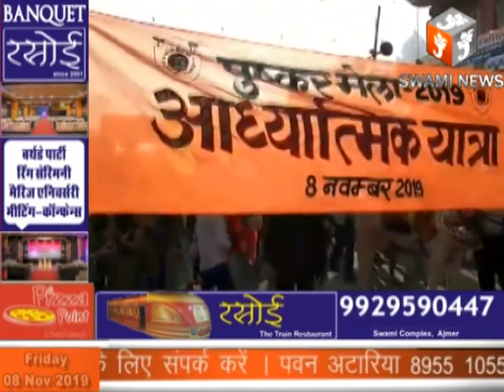कार्तिक महास्नान और आध्यात्मिक यात्रा के साथ धार्मिक पुष्कर मेले का हुआ आगाज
08 Nov 2019,
      कार्तिक मास की पवित्र प्रबोघिनी एकादशी के पहले पंचतीर्थ महास्नान और आध्यात्मिक यात्रा के साथ ही धार्मिक पुष्कर मेला आज से शुरू हुआ। प्रातः ब्रह्म मुहूर्त से ही महास्नान शुरू हो गया जो पूरे दिन जारी रहा। ऐसा माना जाता है की कार्तिक माह की एकादशी से पूर्णिमा तक पांच दिनों तक तैतीस करोड़ देवी देवता यहाँ विद्ध्य्मान रहते है और इन पांच दिनों में किये गए स्नान , दान और पूजा पाठ का विशेष फल प्राप्त होता है। इन्ही मान्यताओ के चलते देश -विदेश के लाखो श्रदालु यहाँ पहुँचते है। श्रदालुओ की भीड़ के चलते घाटो पर पर्याप्त पुलिस जाप्ता ओर एसडीआरएफ के जवानों को तैनात किया गया । बाजारों में उमड़ी भीड़ के चलते चैपहिया वाहनों को डाइवर्ट किया गया। ब्रह्मा मंदिर पर भी विशेष सुरक्षा व्यवस्था को अंजाम दिया गया।
ब्रह्मा की पवित्र धरा पर संत, महन्त एवं अनेकों समाजों के प्रबुद्ध नागरिकों ने आध्यात्मिक पदयात्रा की। इससे पहले मेला मजिस्ट्रेट देविका तोमर, सीओ ग्रामीण विनोद सीपा ने पद यात्रा को हरी झंडी दिखाकर रवाना किया। पुष्कर के गुरूद्वारे के सामने संत, महन्त, विभिन्न संप्रदायों के मठाधीशों का पुष्प तिलक के साथ अभिनन्दन के बाद आध्यात्मिक पदयात्रा शुरू हुई। पदयात्रा में विभिन्न मंदिरों, स्कूलों ओर समाज सेवकों की ओर से मनोहर झाकिया सजाई  गई।
आध्यात्म से जुडी ये झाकिया ढोल नगाड़ों के साथ जब पुष्कर के मुख्य बाजारों से निकली तो  कस्बेवासियों ने इनके स्वागत में  जगह-जगह स्वागत द्वार बनवाए ओर फूलों की वर्षा की। भारतीय संस्कृति ओर आध्यात्म के इस नजारे को देखकर विदेशी पर्यटकों ने भी न केवल इसमें पैदल चलकर भागीदारी निभाई बल्कि हरे राम हरे कृष्णा का बखान करते हुए ढोल नगाड़े भी बजाये। धार्मिक मेले की शुरुआत पर हुए इस आयोजन में आध्यात्म की ऐसी छटा बिखरी जिसे देखकर हर कोई भाव -विभोर हो उठा। यात्रा में शामिल हुए संत महंतों ने कहा कि ये भाईचारे का प्रतीक है और इससे एकता बढ़ती है। अयोध्या मामले को लेकर संतो ने कहा कि जो भी न्यायालय का फैसला आएगा स्वीकार किया जाएगा।